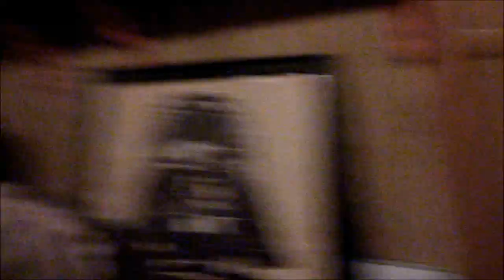Therapeutic Vlogging (5-1-17)